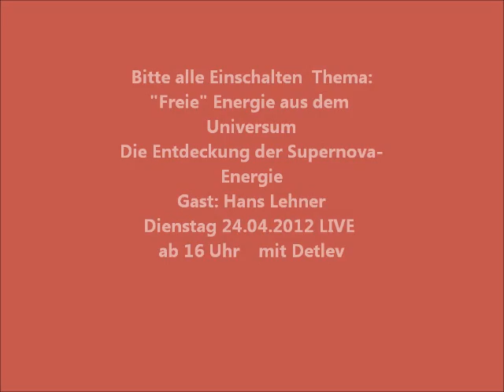Freie Supernova Energie mit Hans Lehner Wake News Radio 24.04.12.wmv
Wake News Radio 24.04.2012 LIVE mit Detlev
Thema: "Freie" Energie
Zu Gast:
Hans Lehner, Schweiz
Physik-Rebell

Hans Lehner wird seine Erkenntnisse der Nutzung von "freier" Energie aus dem Universum erläutern und bringt dabei die herrschende Lehrmeinung der gelehrten Physik ins Wanken!